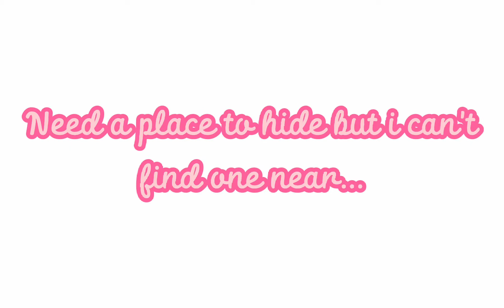I should be a singer lol👁️👄👁️